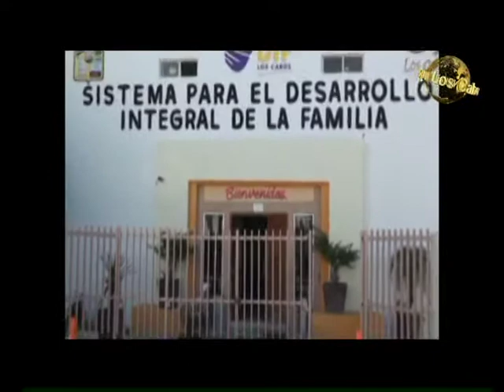Noticiero Aqui Los Cabos 2305-2013